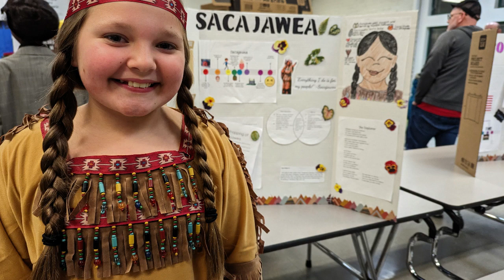November 17, 2023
Happy Friday! Next week we have a short week, and an early release on Wednesday! Check the lost and found AND today is the volleyball tournament at STMS!

Dr. McDaniel